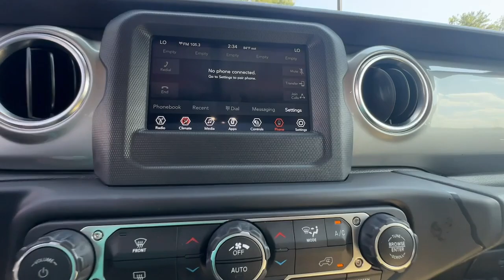2021 Jeep Wrangler Atlanta, Marietta, Roswell, Kennesaw, Woodstock, GA 5P51547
Firecracker Red Clearcoat Used 2021 Jeep Wrangler Unlimited Sahara available in 789 Cobb Parkway, SE, Marietta, Georgia at Ed Voyles CDJR. Servicing the Atlanta, Marietta, Roswell, Kennesaw, Woodstock, GA area.

2021 Jeep Wrangler Unlimited Sahara Firecracker Red Clearcoat CARFAX One-Owner. Clean CARFAX. Certified. 4WD 8-Speed Automatic 2.0L I4 DOHCRecent Arrival!FCA US LLC Certified Pre-Owned Details:* Warranty Deductible: $100* Vehicle History* Transferable Warranty* Limited Warranty: 3 Month/3000 Mile (whichever comes first) after new car warranty expires or from certified purchase date* Powertrain Limited Warranty: 84 Month/100000 Mile (whichever comes first) from original in-service date* Includes First Day Rental Car Rental Allowance and Trip Interruption Benefits. SiriusXM 3 month trial subscription* 125 Point Inspection* Roadside AssistanceWho to trust more with your new or pre-owned vehicle needs than Ed Voyles Chrysler Dodge Jeep RAM! In business for over 60 years. We are also the number one Certified Pre-Owned Chrysler Jeep Dodge RAM dealer in the entire state of Georgia. We proudly serve Atlanta Canton Kennesaw Dallas Acworth Gwinette Morrow Alpharetta Roswell Cartersville and all metro Atlanta cities. .